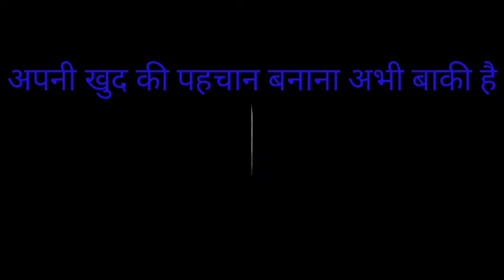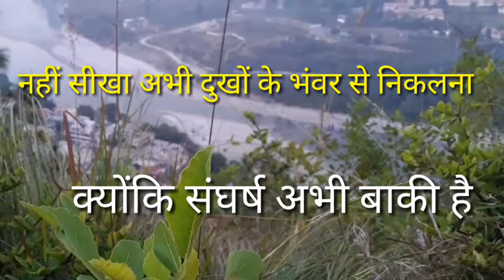संघर्ष अभी बाकी है...........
संघर्ष अभी बाकी है पर यह कविता लिखी गई है अच्छी लगे तो लाइक करें खराब लगे तो दिस लाइक करें और साथ ही साथ हमारा यूट्यूब चैनल सब्सक्राइब जरूर करें क्योंकि हम एवरीथिंग एवरीथिंग इस यूट्यूब चैनल पर बहुत कुछ पोस्ट करते रहते हैं थैंक यू पर वॉच